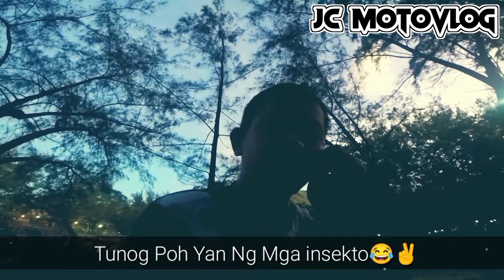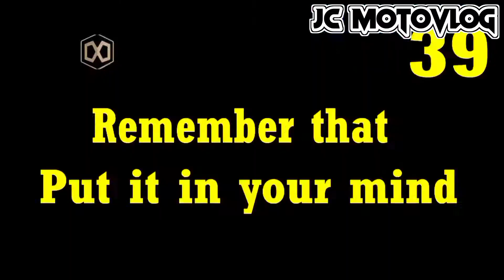Anawangin Lake Zambales|Famous BeacH|JC MotoVLog